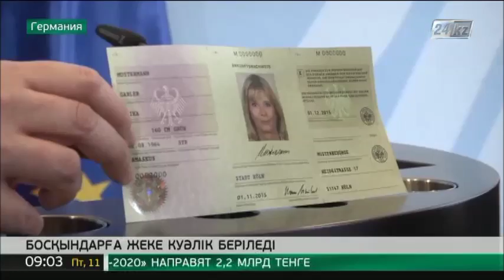Германияда босқындарға берілетін жеке куәлікті қолдан жасау мүмкін емес